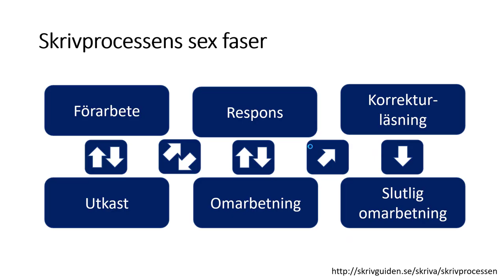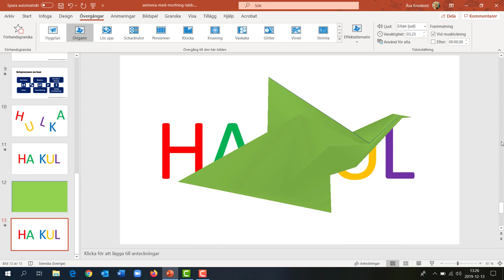PowerPoint365 - morfning som animering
Du kan enkelt göra effektfulla animeringar genom att använda bildövergången morfning i PowerPoint.